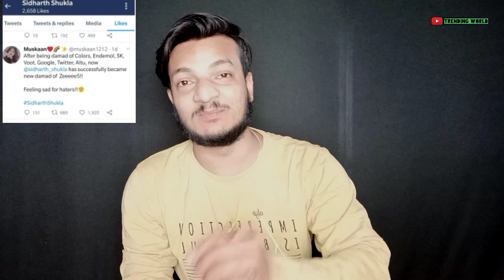Damad Bolne Par Kya Bole Shukla Ji ? Samne Aya Bada Reaction 😱 | Trending World